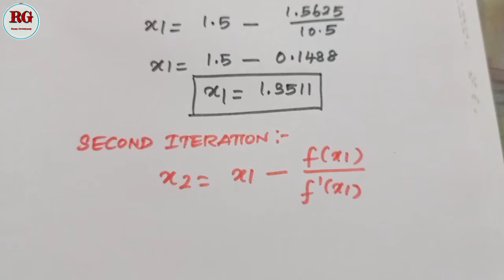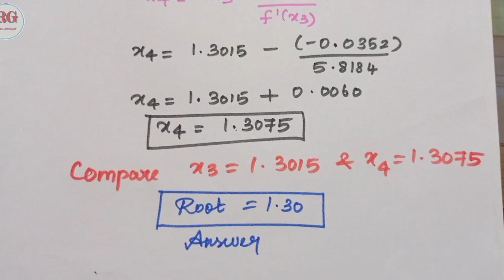Newton Raphson Method x^4-3x+1 || part 26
Newton Raphson
method is explained in Tamil part 26